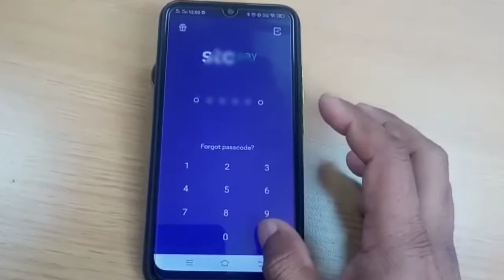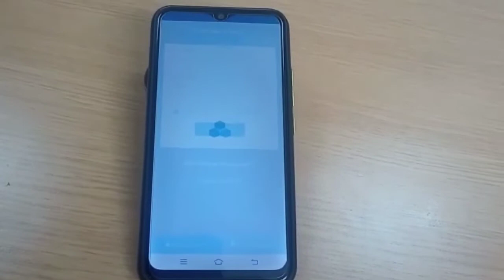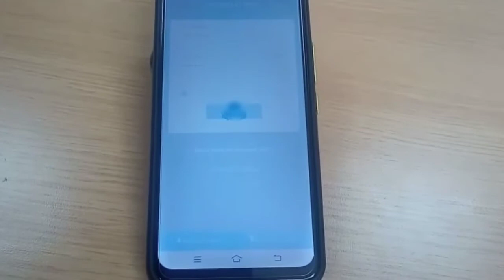tahweel al rajhi app money transfer to stc pay/tahweel al rajhi to STC pay online money transfer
HowToRegisterTahweelAlRajhiApp Tahweel Al Rajhi Online Registration
tahweel al rajhi bank add beneficiary international pakistan
tahweel al rajhi bank iqama update
how to update iqama in tahweel al rajhi bank online
tahweel al rajhi bank online registration
tahweel al rajhi bank online money transfer
tahweel al rajhi to STC pay online money transfer
how to add money in stc pay using tahweel al rajhi
tahweel al rajhi app money transfer to stc pay
tahweel al rajhi add beneficiary
tahweel al rajhi add beneficiary instant cash